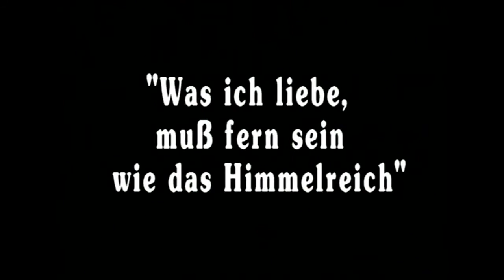Das Genie Kafka - Über die Modernität des einzigartigen Autors (dctp)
Dr. Joseph Vogl über die Modernität des einzigartigen Autors
Worin besteht das Genie Franz Kafkas? Er selbst glaubte Abenteuer-Romane und Feuilletons zu schreiben. Tatsächlich beschrieb er die Bürokratisierung von Himmel und Hölle im 20. Jahrhundert. Seine TEXT-LABYRINTHE wollte er zuletzt vernichten. Das misslang glücklicherweise. Prof. Dr. Joseph Vogl, zu diesem Zeitpunkt in Princeton, berichtet.